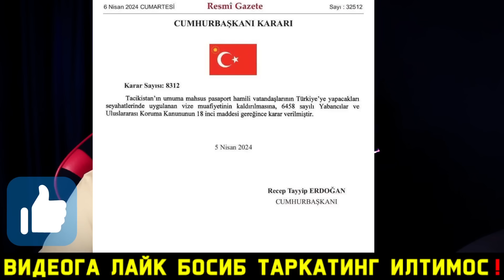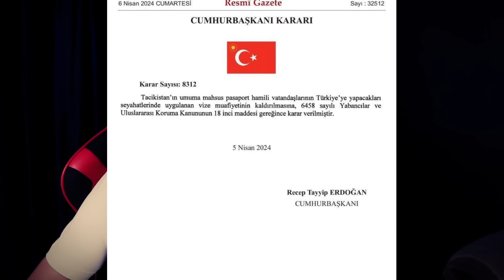⚡️ТЕЗКОР! МИГРАНТЛАРНИ РОССИЯ КАЧОН ТИНЧ КУЙАДИ. ТУРКИЯ ТОЖИКЛАРДАН ВОС КЕЧДИ. УЗБЕК ТАДЖИК КЫРГЫЗ